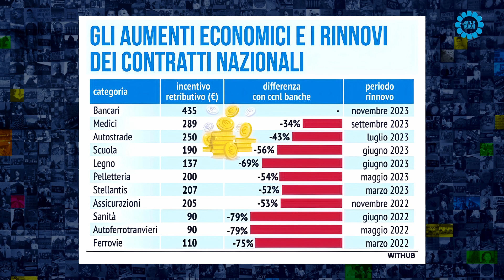RITA QUERZÈ AL 128° CONSIGLIO NAZIONALE FABI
La giornalista del Corriere della Sera, Rita Querzè, interviene al 128° Consiglio Nazionale della Federazione Autonoma Bancari Italiani durante la tavola rotonda “Come si è arrivati al nuovo contratto nazionale di lavoro”